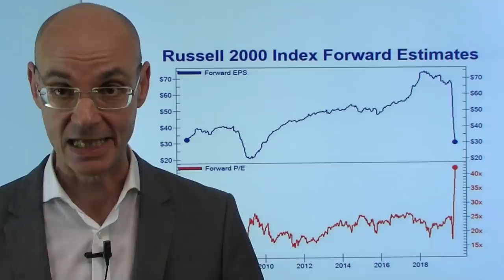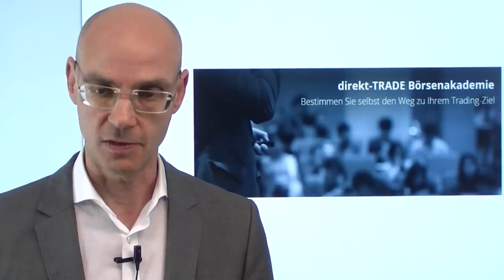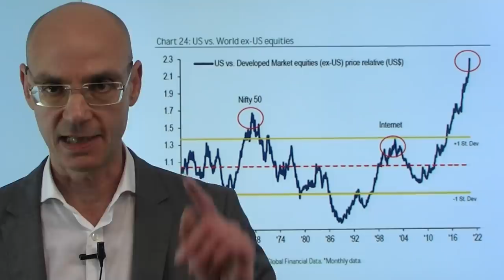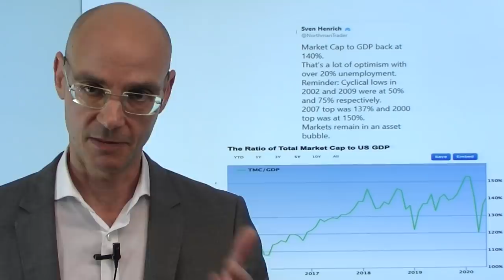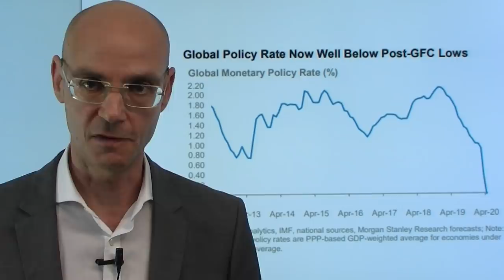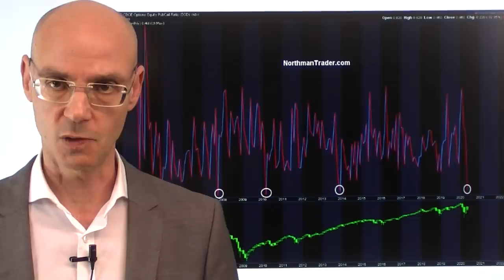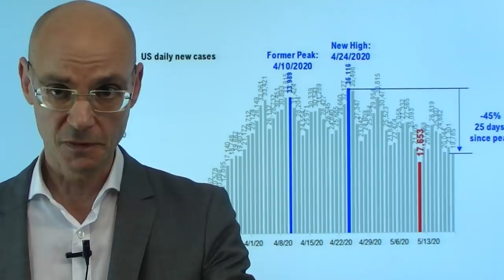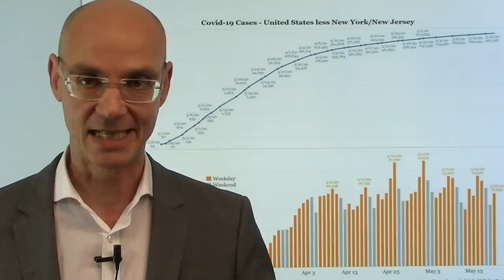Spinnen die Aktienmärkte?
Eine kleine Aanlyse des ganz normalen Wahnsinns der Aktienmärkte..